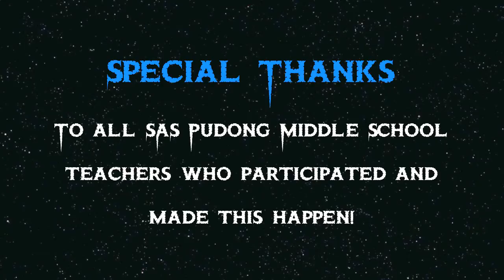Thriller II (SAS Pudong Middle School 2011)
SAS Pudong Middle School teachers celebrate Halloween '11 with a goofy take on Michael Jackson's classic music video.